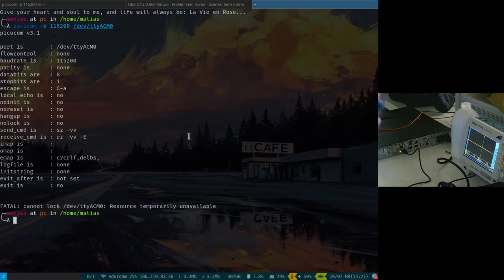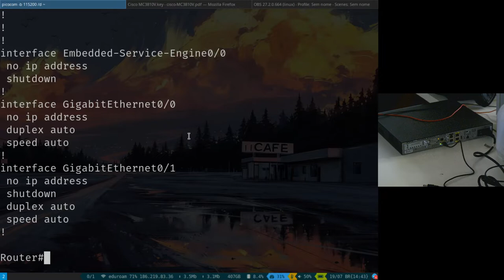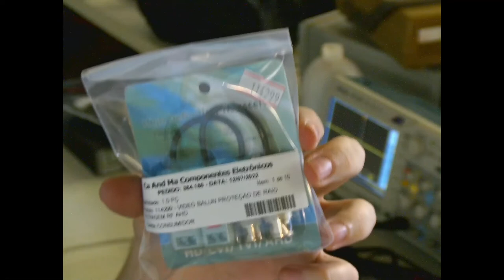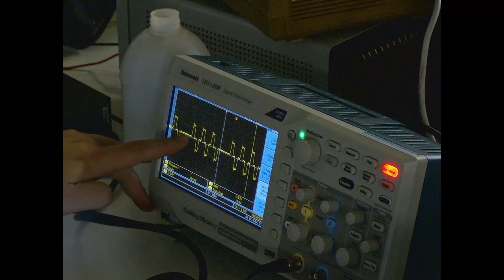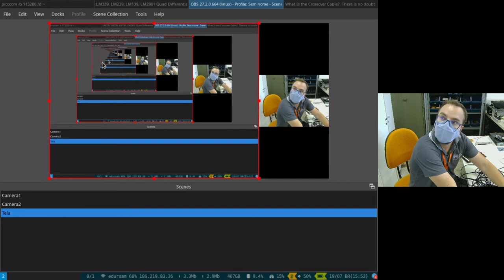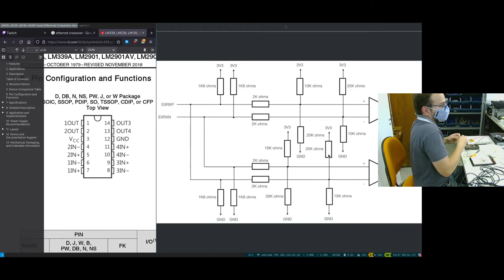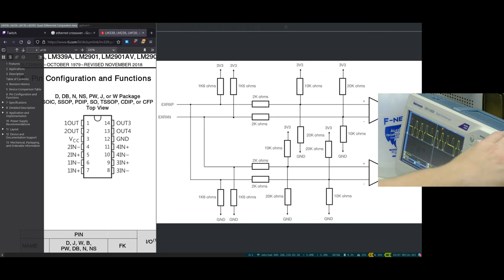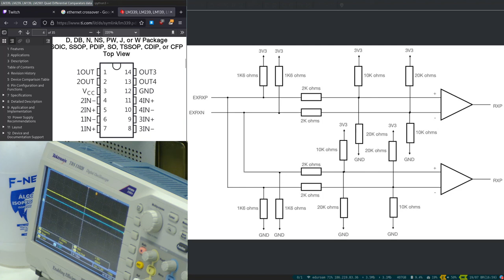Recebendo o sinal de uma interface E1 — Parte 1